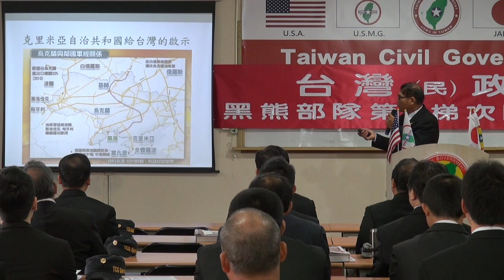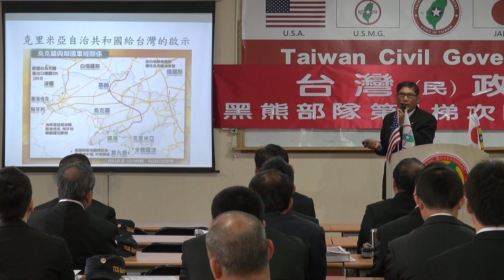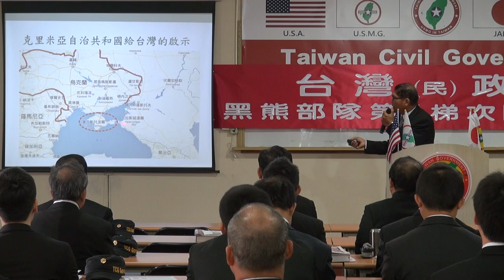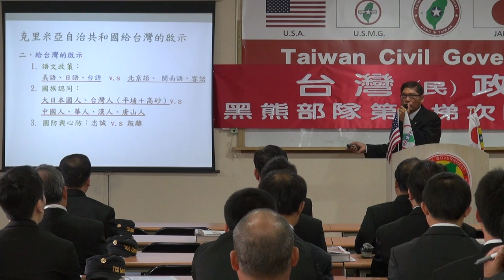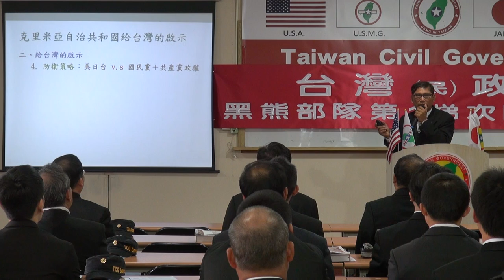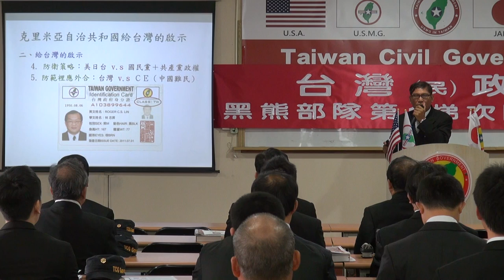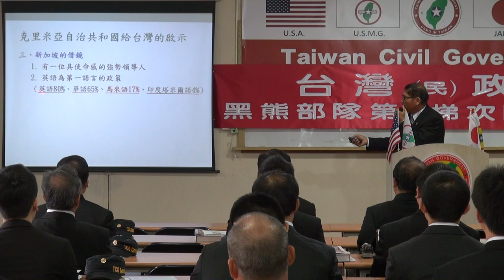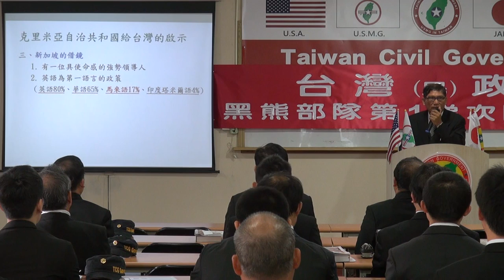140322-2-克里米亞給台灣的啟示-潘良華-台灣(民)政府黑熊部隊第1梯次隊員點召